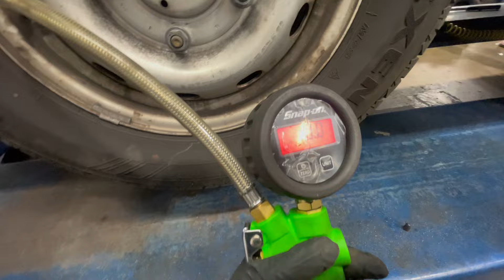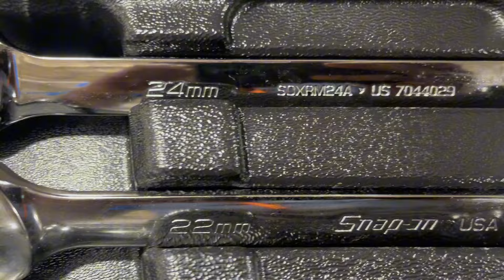Entry Level Ford Technician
I’m On A Journey To Be A Man Who Will Lead By Example